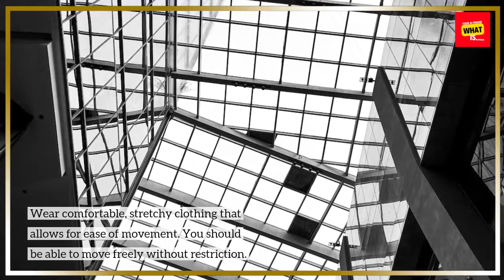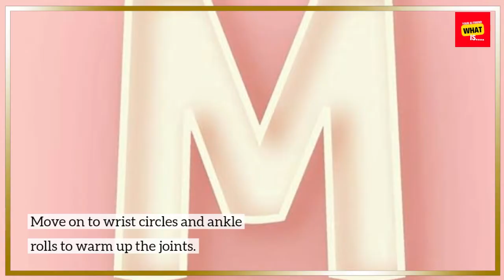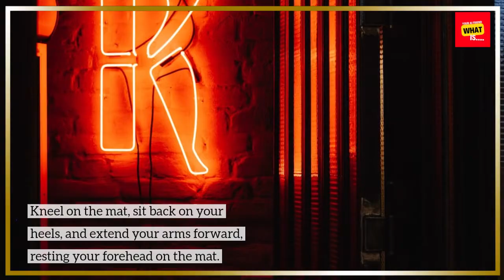How to Practice Beginner Yoga at Home for Flexibility and Relaxation?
Embark on a journey of flexibility and relaxation with beginner yoga at home. Explore foundational poses, breathing techniques, and tips for a rejuvenating yoga practice.